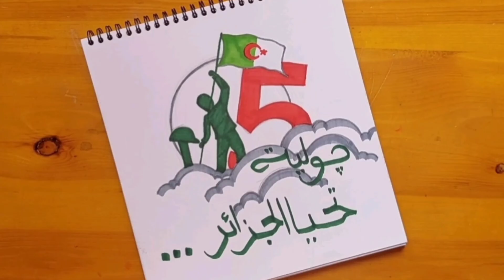رسم عن ذكري استقلال الجزائر 4|| A l'occasion de l'anniversaire de l'indépendance de l'Algérie